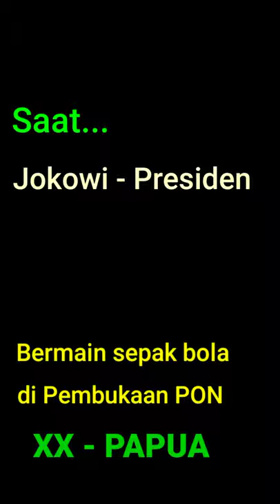Seru...!!! tendangan bola Presiden JOKOWI di PON XX Papua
Pada saat pembukaan PON XX yang dilaksanakan di Papua, presiden Joko Widodo sempat melakukan bermain sepak bola bersama dengan Jack Komboy - mantan Back Tangguh PERSIPURA